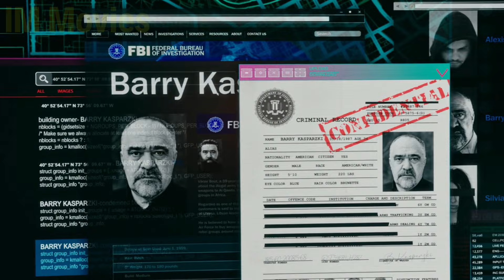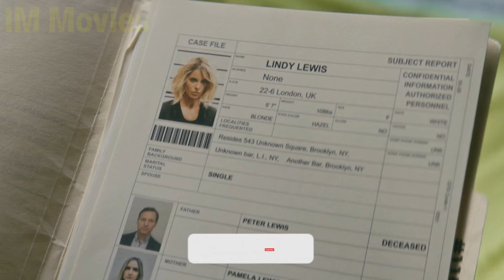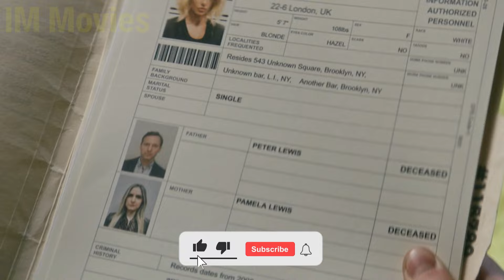This Device Calms Her, Because She Releases Super Strength Every Time She Gets Mad!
This girl has a weird case, she activates electricity to her body to calm herself down. This controls her anger in public because when she doesn’t, She easily gets in rage and release extreme power making her a menace to society!